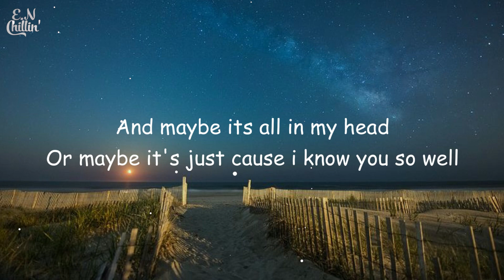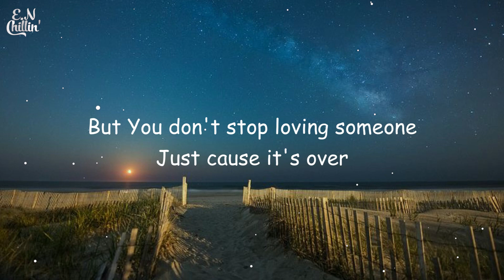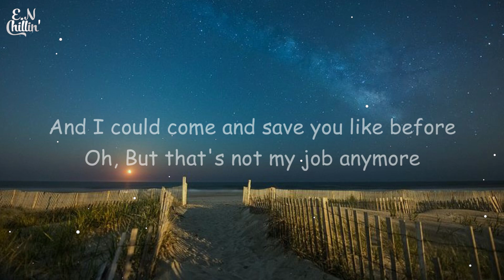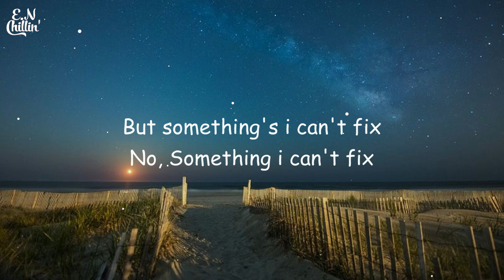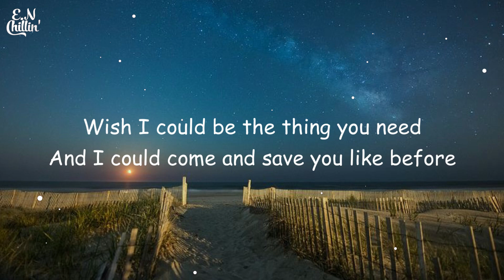Thomas Day - not my job anymore (Lyrics)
(Lyrics):
Verse 1
I don't wanna make assumptions
But it looks like from the picture you posted
That you're actually unhappy but you think that nobody can notice
And maybe its all in my head
Or maybe it's just cause i know you so well
But You don't stop loving someone just cause it's over

Chorus:
Wish i could be the one
That you call too much
At 4am
Cause you can't stop crying

Drive you home
When you get too drunk
and you say your fine
But I know you're lying

Wish Icould be the thing you need
And I could come and save you like before
But that's not my job anymore

Verse 2
If I'm being honest I know I made the right decision
it hurts letting go but it hurt more keeping that position
cause I gave it all it to you
when you asked me to
But something's i can't fix
yea Something i can't fix

Wish I could be the thing you need

Anymore
Anymore
Anymore
Anymore